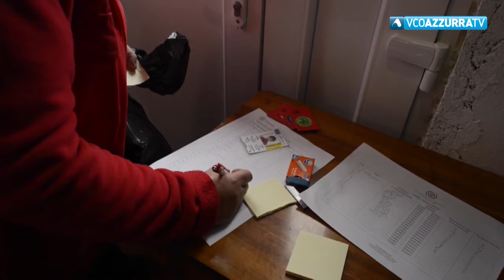Non di Solo Pane: puntata 954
19 febbraio 2021 - Non di Solo Pane: puntata 954